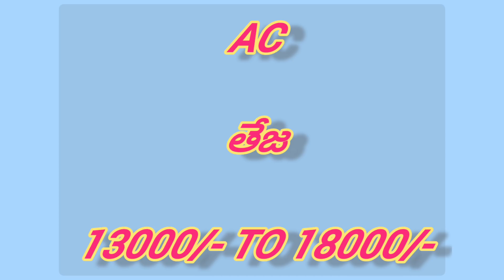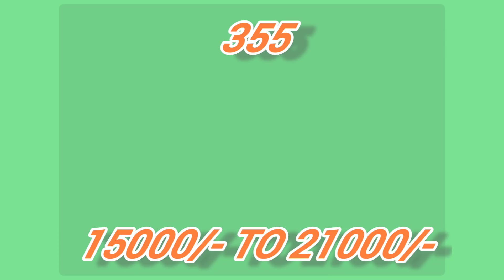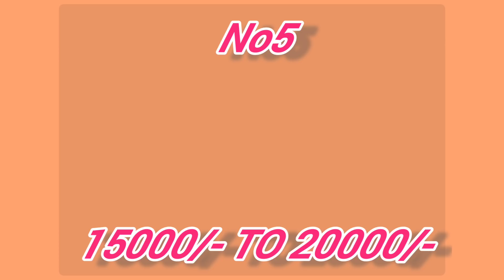(08/03/2022) గుంటూరు మిర్చి ధరలు||గుంటూరు మిర్చియార్డు|| mirchi || chilli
గుంటూరు మిర్చి ధరలు || గుంటూరు మిర్చి||గుంటూరు మిర్చియార్డు|| Guntur mirchi market report||guntur mirchi